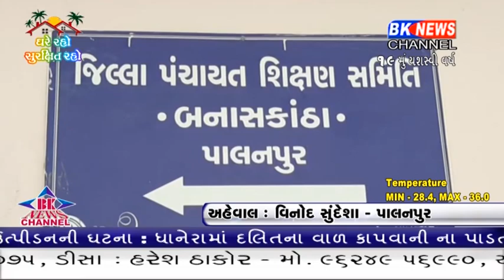NSUI નો વિરોધ